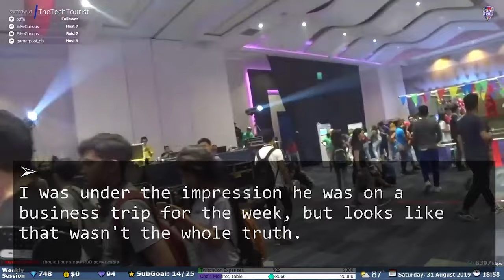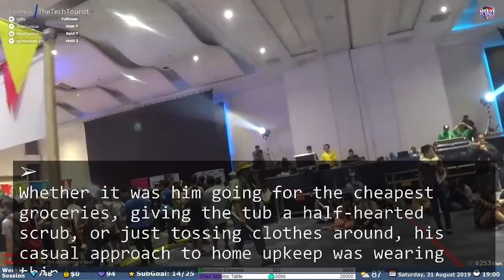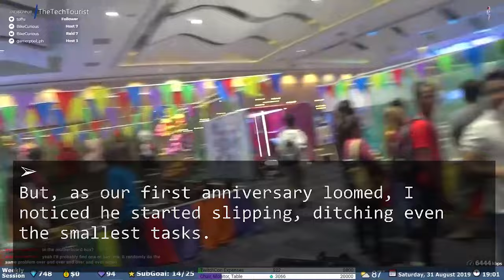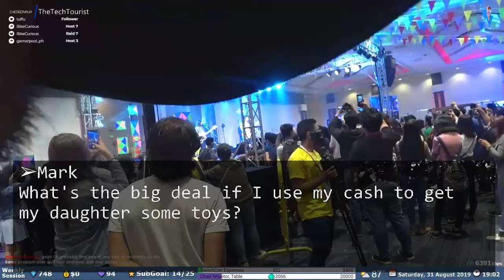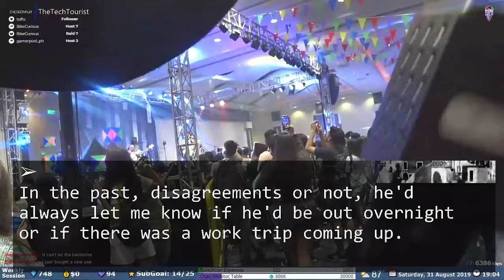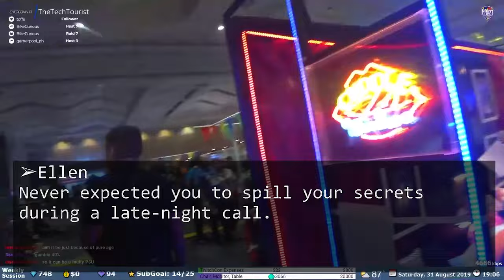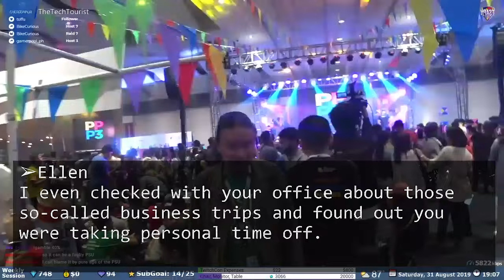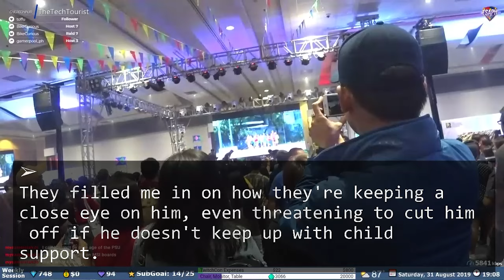Late call from my traveling husband- “Love you, goodnight.” Wrong number. Me- “Bye forever.”.